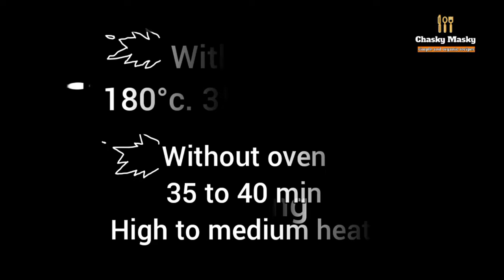Malai cake| Rasmalai Cake| no oven, no eggs, no condensed milk,no dry milk,no butter| chasky masky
Benefits of Malai cake
Gives you energy
Besides the milk and eggs, flour and sugar are the main ingredients in cake, which are excellent sources for carbohydrates (which do provide your body, brain, and muscles with energy). As long as you don't overdo it, you will get a healthy boost of energy to help keep you awake.

. super soft malai cake recipe